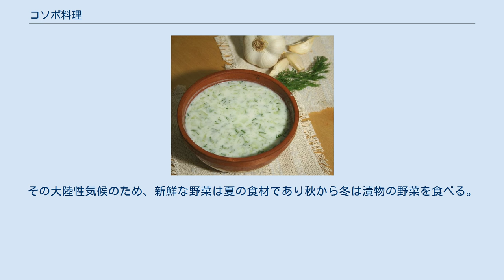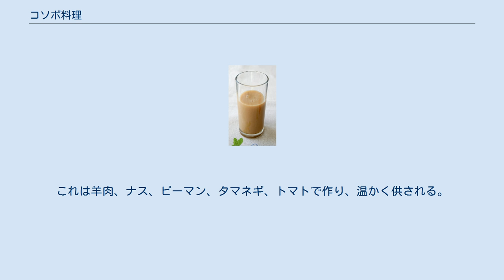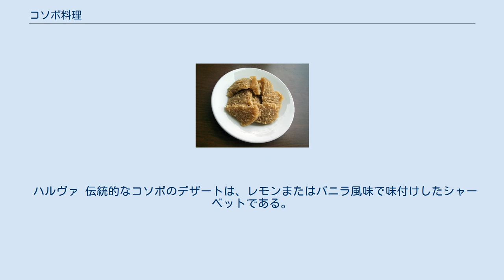コソボ料理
プリシュティナのレストランTiffanyで供される伝統料理 コソボ料理（コソボりょうり、アルバニア語: Kuzhina Kosovare）は、コソボに生まれついた民族集団の伝統的料理からなる。
アルバニアとの歴史的および民族的関係により、コソボ料理は著しくアルバニア料理に影響を受けており、中央ヨーロッパ料理の構成要素を取り入れることはいっそう少なかった。
一般的な料理にはパイ、フリア、肉詰めピーマン、豆果、サルマなどがある。
それでありながら、地域により料理には若干の相違がある。
 パン、乳製品、肉および野菜はコソボのアルバニア人料理の重要な主食である。
レシピが多様であるため、コソボの日常の料理は、国内で猛暑となることもある夏や長く続くことが多い冬に適応できる。
その大陸性気候のため、新鮮な野菜は夏の食材であり秋から冬は漬物の野菜を食べる。
コソボの冬の間の最も一般的な料理は、ザワークラウト、青トマト、キュウリ、カリフラワーの漬物、および通常初秋の味覚であるajvar（辛いまたは辛くない赤トウガラシ）などの調味料からなる。
これらは一年中人気の前菜の食材でもある。
 コソボでの朝食は通常は軽く、クロワッサンとコーヒー、サンドイッチ、スクランブルエッグ、オムレツ、またはトーストにサラミ、プロセスチーズ、レタスと茶からなる。
シリアルと牛乳、ワッフル、プレッツェルおよび自家製パンケーキと蜂蜜、マーマレードまたはヌテラもまた特に子供が良く食べる。
 全国中に様々なパンがある。
特に；バゲット、コーンブレッド（「Leqenik」と呼ばれる）、キフリおよび全粒粉パンなど。
 Flija コソボではパイを「trejte」、または「pite」と呼ぶ。
様々なパイが一般的である： タラトール 典型的なサラダの食材は、トマト、タマネギ、ニンニク、ピーマン、キュウリ、ジャガイモ、キャベツ、レタス、ニンジン、および豆である。
 Tava e Prizrenit キャベツの葉のサルマ サルマ、ケフィアを詰めたピーマン、カッテージチーズ、およびpite。
 Tavë Prizreniは、南部の都市プリズレンの地域伝統のキャセロールである。
これは羊肉、ナス、ピーマン、タマネギ、トマトで作り、温かく供される。
サルマもまたもう1つの人気の昼食の料理で、キャベツまたはブドウの葉で（限定していないが）挽肉を包んで作る。
 最も人気の魚料理は、パイクパーチやコイのような淡水魚のフライからなる。
名物料理はコイの鍋料理tavë krapiと考えられ、ドゥカジニ渓谷周辺の都市、特にシュコドラとの関係によりジャコヴァで広まっている。
付け合わせは、ニンニク、ローリエ、トマト、パセリである。
 ハルヴァ 伝統的なコソボのデザートは、レモンまたはバニラ風味で味付けしたシャーベットである。
主流のペイストリーには、バクラヴァ（地域の種類）、クレムシュニテ、プディング、クレープ、Tullumbat、Tespishte、Rovaniなどがある。
 グラスに注いだボザ アイラン コソボで最も人気な伝統的飲み物は、赤キャベツを発酵して作るRasojである。
他の人気の飲み物には、ボザ、レモネード、カンポット（通常マルメロなどの季節の果物で作り秋に飲む）、ビール、およびコーヒーや茶がある。